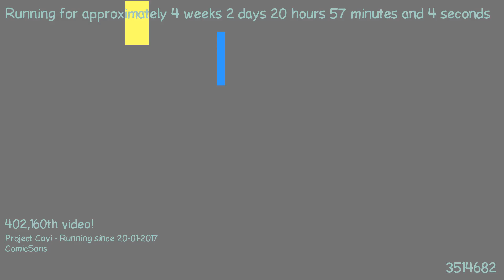1487617280 - Webdriver Cavi - T-P